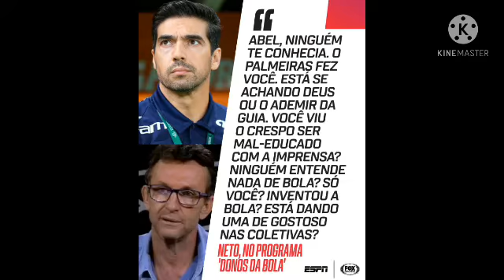resultado da libertadores e copa sulamericana liga dos campeões definido a final liga do campeão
Rumo 2k
a notícia vai até vc sempre